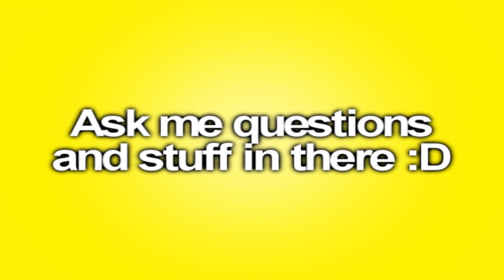Live chat #1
join me in my live chat!ask me questions and stuff :D